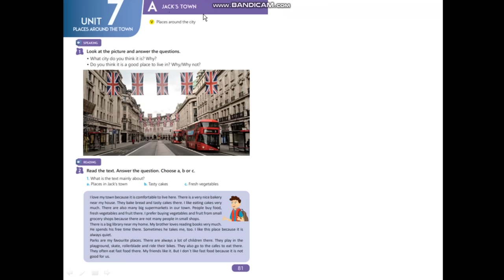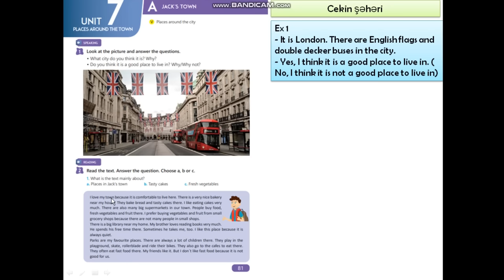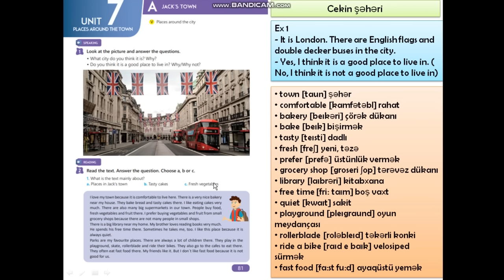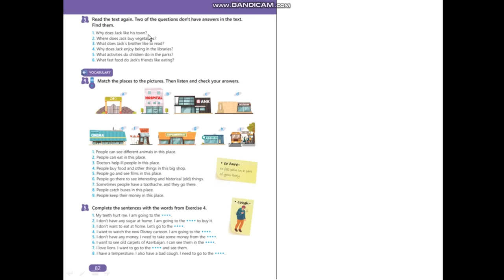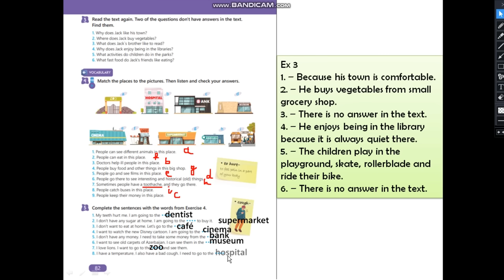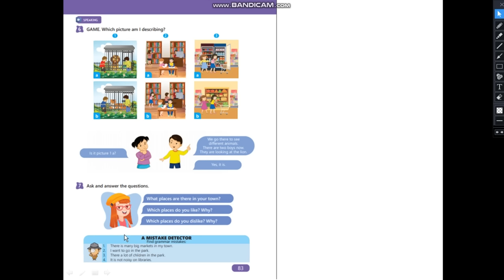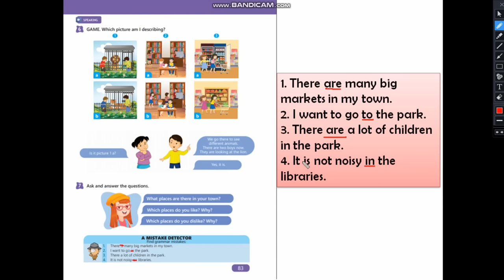5-ci sinif ingilis dili . Dərs 33 (səh 81, 82, 83)